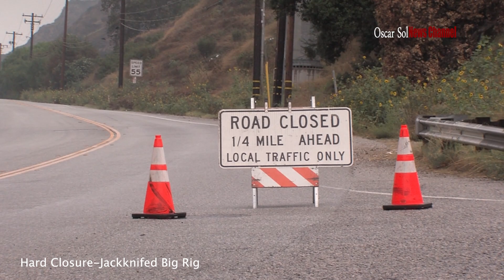Hard Closure due to Jackknifed Big Rig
09/30/2023 07:41 am| Southbound 5 Golden State Freeway at Sierra Highway off-ramp Newhall Pass.

Per CHP log 00878 dispatched units for a solo traffic collision southbound 5 freeway at Sierra Highway off-ramp, first unit arrived around 7:13 A.M. and found a big rig jackknifed that was driving southbound on the main line truck route and ended blocking the off-ramp. The accident was caused by rain, mud and debris on the roadway. A private company was called to set up cones in the area to close down traffic on surface streets.
Around 7:26 A.M. CHP requested a sweeper to plow mud and debris, at 8:40 A.M. CHP requested to extend sig alert to 3 hours to tow the big rig.
The driver of the semi truck was at the scene and was not injured.